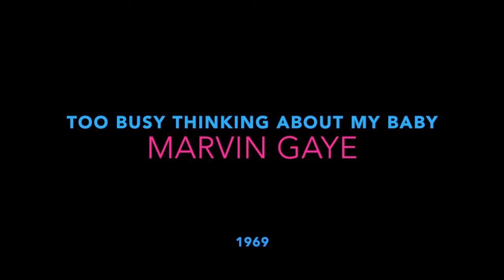Marvin Gaye - Too Busy Thinking About My Baby (1969)